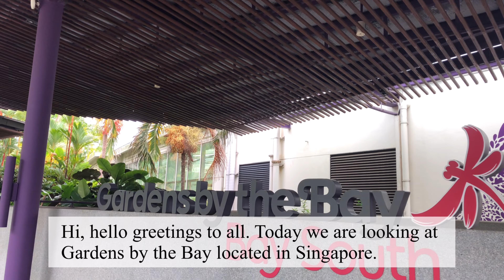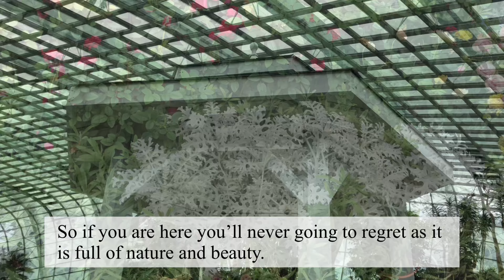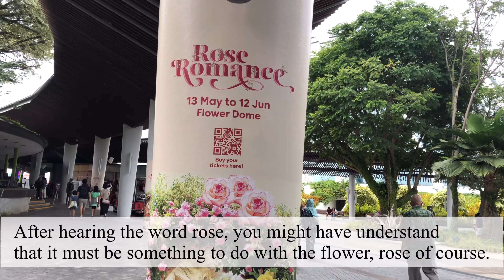Gardens by the Bay சிங்கப்பூர் (Rose Romance Floral Exhibition 2022)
In this video I am going to show you guys around
Gardens by the Bay Singapore. Rose Romance Floral Exhibition was held during my time of visit,
which bring you to Italy without ever leaving Singapore.Hope that you all will like this video!